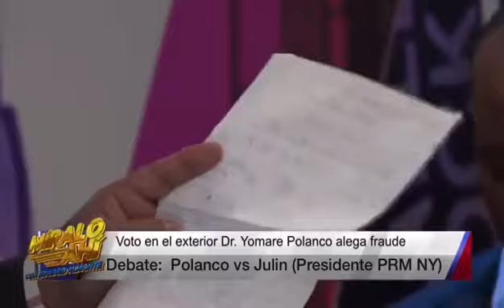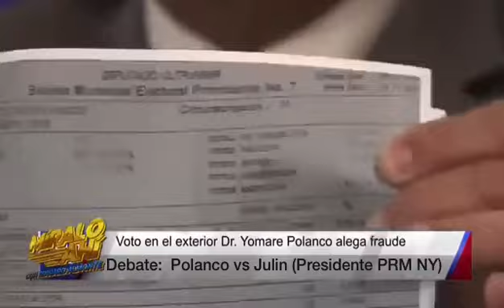Yulin Mateo PRM NY fue por lana a debate con Polanco sobre fraude electoral y salió trasquilado.